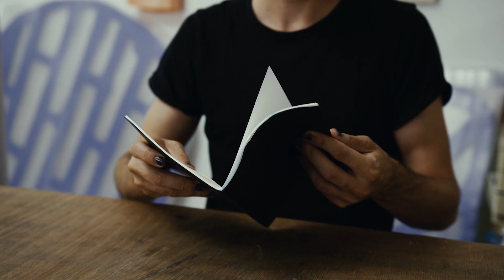Chris Hunter - Visueller Künstler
Portrait: Visueller Künstler - Malerei, Zeichnung, Videokunst, Bildhauer

Chris Hunter ist als Künstler, Kurator, Kunstvermittler und Performer tätig.
Er arbeitet als Multimedia-Künstler mit Performance, Video, Objektkunst, Installation, Fotografie, oft mit einer aktualisierten Idee von Ready Made/object trouvè und ironisch humorvollen Transformationen von Alltagsgegenständen und Stilen. In einer Publikation zu seiner Arbeit die in der Reihe Kunst in der Südostschweiz in Zusammenarbeit mit dem Bündner Kunstmuseum erscheint, wird über seine Werke gesagt: «Er versteht es die Werke so zu inszenieren, dass die Betrachtenden den Spuren, die den Objekten eingeschrieben sind, folgen und öffnet uns die Augen für Aspekte des Lebens, die wir in einer reizüberfluteten Umwelt nicht mehr herauszufiltern vermögen.»

Der Film wurde von Marlan Röthlisberger erstellt.

Transformationsprojekt der Visarte Graubünden. Unterstützt von
Kulturförderung Graubünden, Bundesamt für Kultur.